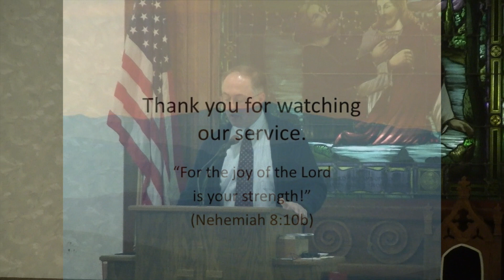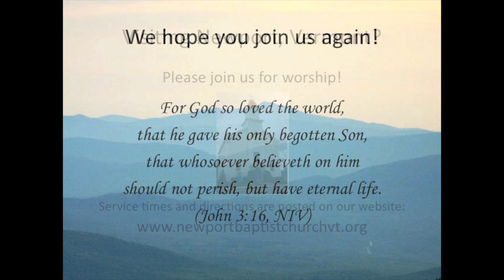"The Manifest"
Join us as we continue to study the story of Noah.  The following message from Genesis 7:1-5 was presented on Sunday, March 19, 2023 at the Newport Baptist Church by Dr. David W. Lisner.

Pastor Dave